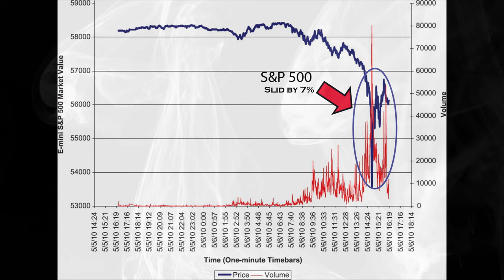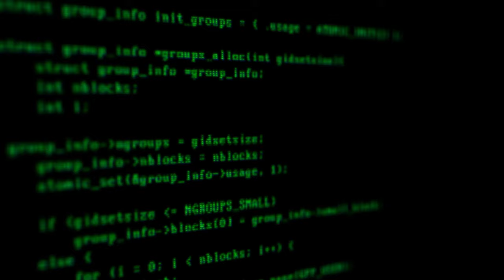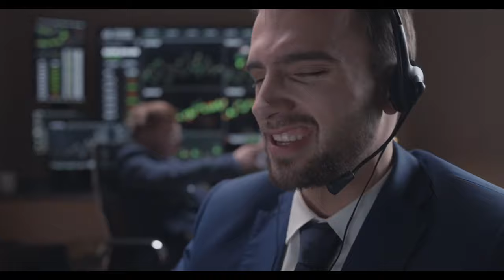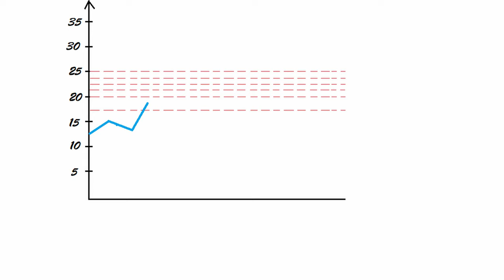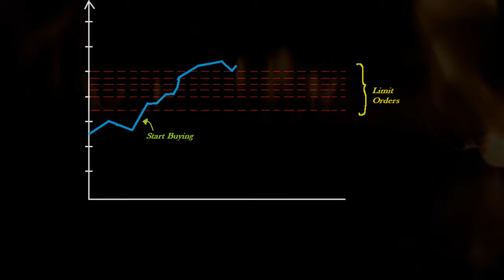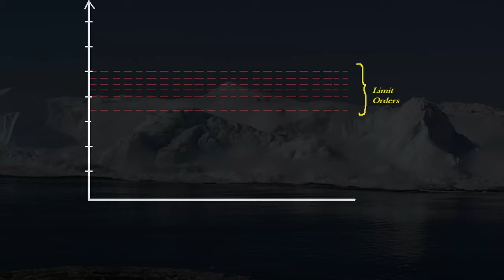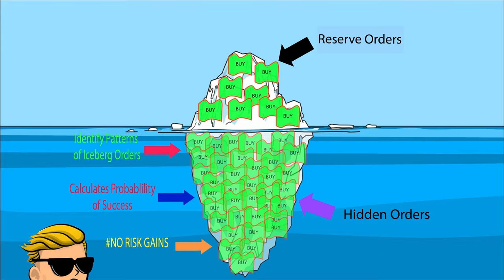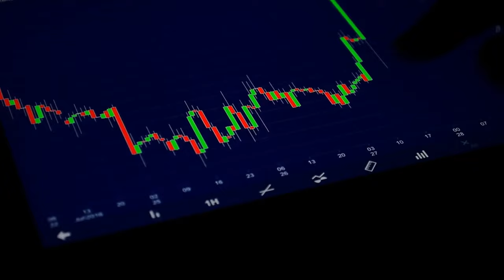High Frequency Trading(HFT) for Dummies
A few weeks ago I just happened to dip my hands into Video Editing on Resolve and renewed my passion for Storytelling. What do you think happened when I combined these with my burgeoning love for Finance and Economics? Filter Coffee Finance was born.

Through this YouTube Channel, I hope that I will be able to paint seemingly complicated financial topics in as plain and simple a manner as possible. I'm hoping that through each video, I can break down the muddled and confusing walls of Finance for my viewers.

My first creation is based on the mammoth that is High-Frequency Trading. If you haven't heard of it, please do check it out. As always,  open to any comments and suggestions!